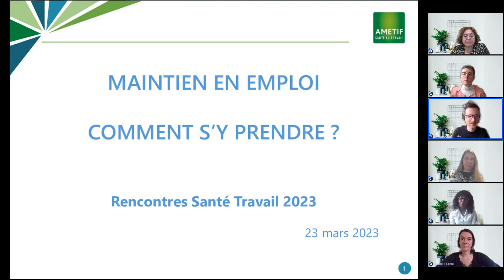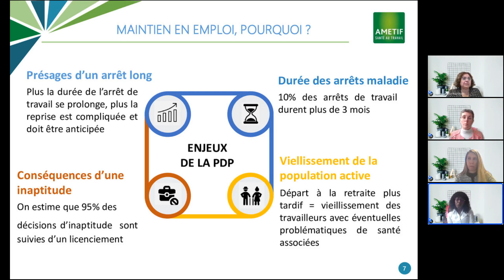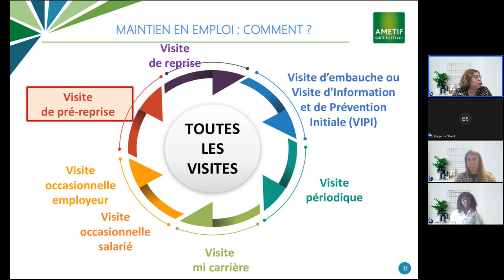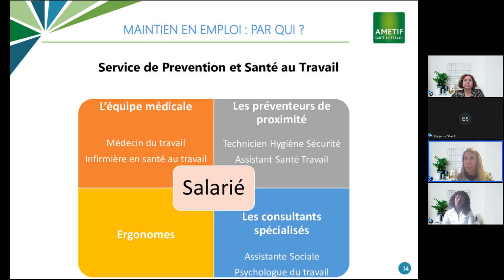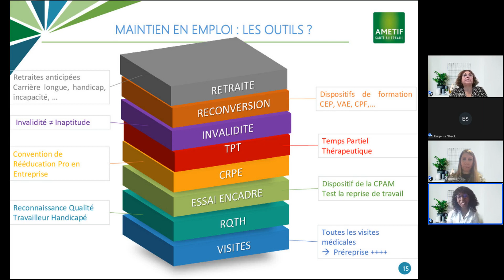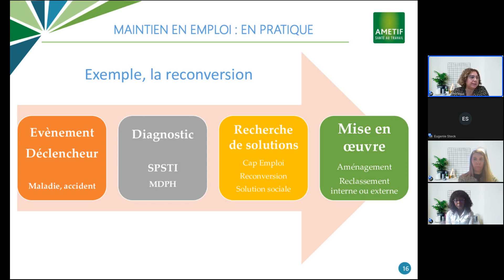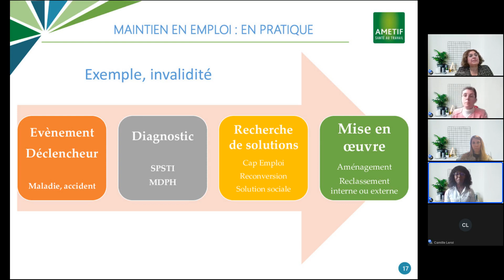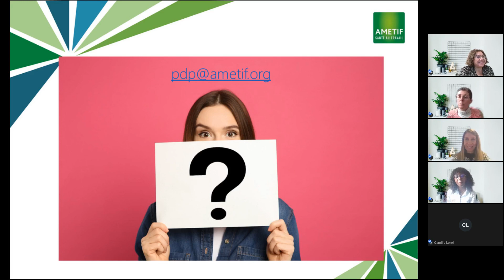💻 Webinaire employeurs - Le maintien en emploi des salaries comment s'y prendre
📢 ACTU | Webinaire employeurs - le maintien en emploi des salaries comment s'y prendre

👩🏽‍💼 Le CMIE-SEST, vous propose un webinaire concernant les pratiques addictives et l'impact au travail.